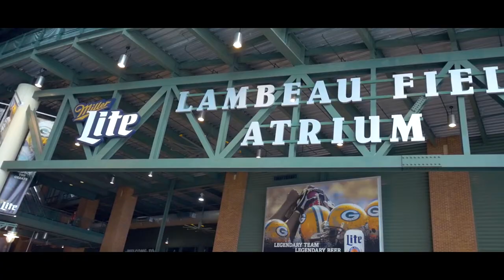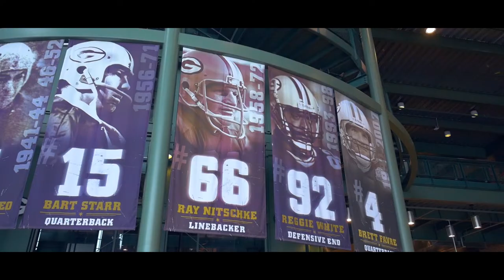Where has my summer gone? (A confession video)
Where have I been all summer? Why haven't I been creating tips and tutorials?  Find out as I confess to where I've been all summer while I've been away from Youtube!

ALL PRESETS AND LUTS ARE ON SALE!

Camera I Use
The Lense for the Sony
My Vlogging Cam
My Vlogging Lens
Tripod I Use
My Lighting System